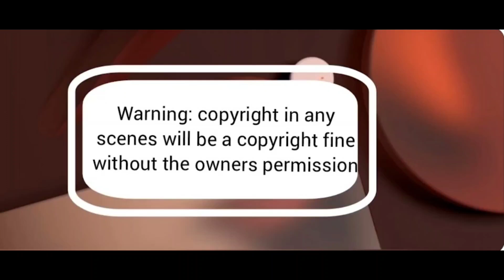Agent T playing Balloons tower defence 6!!!